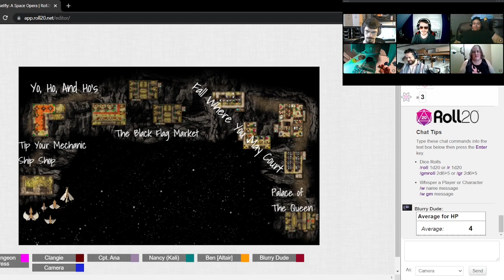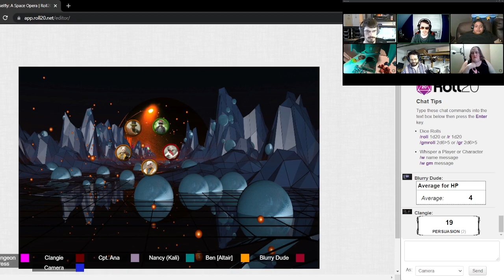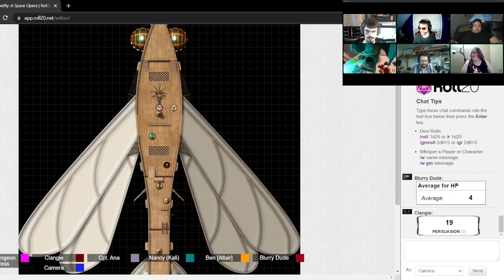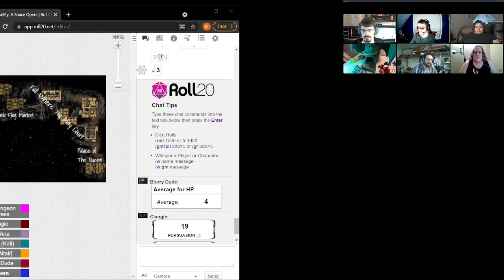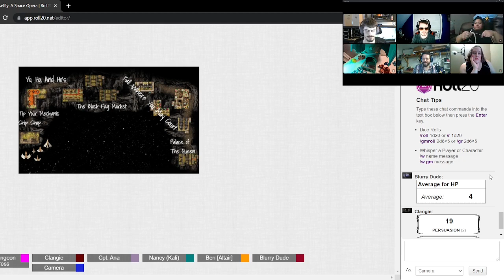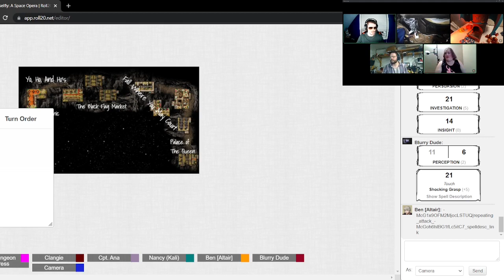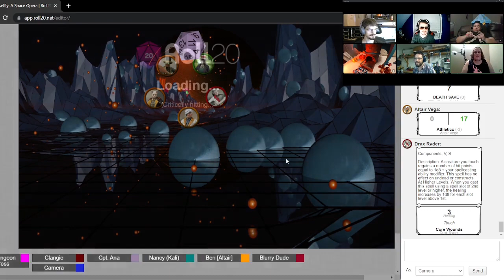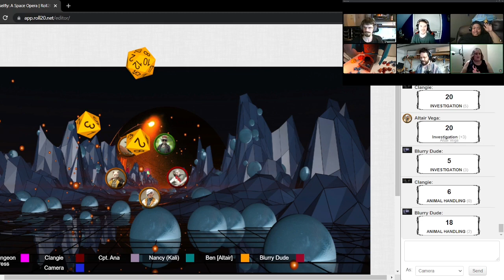Damselfly: A Space Opera Episode 1 The Train Job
Credits

Spelljammer 5e Homebrew Conversion by Ubiquity

Map assets by

MrValor
Gabriel Pickard